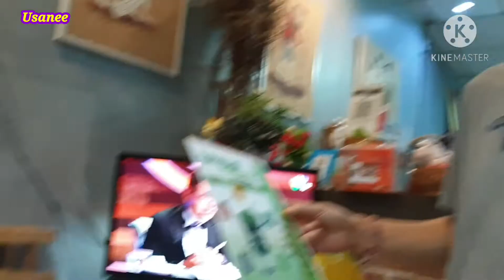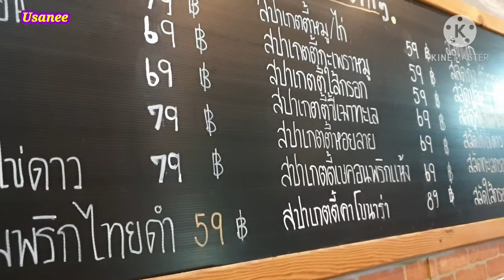ชิมน้ำสาโทข้าวหมากกับสเต็กลำลูกกา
รสชาติของน้ำสาโทสุดยอดจริงๆ
คุณสรมินทร์ ผ่องปัญญา ( เเดง )
ร้านสเต็กลําลูกกา 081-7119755
Mr. Soramin Phongpanya ( Daeng )
Lam Luk Ka Steak House
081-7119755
ID.. Line : @ tlj6868s
ช่องทางการติดต่อทางร้านนะครับ
🛵 สั่งเดลิเวอรีร้าน ห้าดาวสเต็กแอนด์คอฟฟี่ ผ่าน Wongnai x LINE MAN ได้แล้วนะครับ